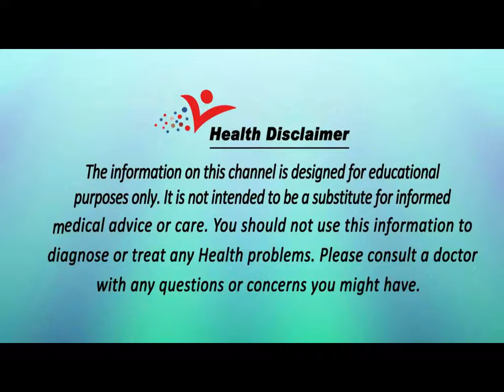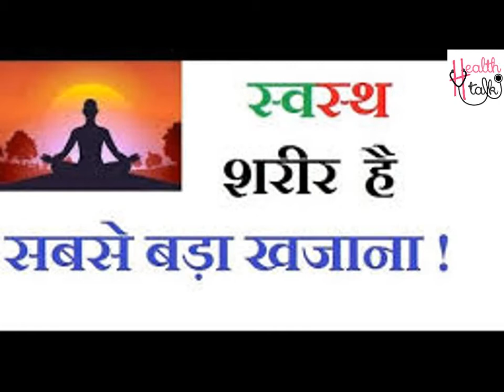हमारा स्वस्थ शरीर है सबसे बड़ा खजाना !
बदलते मौसम के चलते  हमारी प्रतिरक्षा प्रणाली या इम्यून सिस्टम को मजबूत रखना महत्वपूर्ण है। तो आज हम बात करेंगे प्रतिरोधक क्षमता बढ़ाने वाले कुछ खाद्य पदार्थों के बारे में, जिन्हे डायट में शामिल करने पर आप सेहतमंद रह पाएंगे और कई बीमारियों से बच पाएंगे।